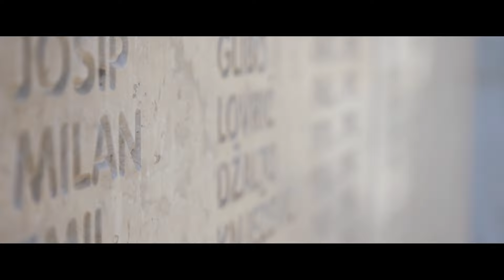RamEro - Bećarac za Branitelje (OFFICIAL VIDEO)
Autor stihova: Žarko Madžar
Autor glazbe: Narodna iz Rame (Uzdol)
Aranžman: David Glibo
Mix i mastering: David Glibo
Vokali: David Glibo, Milenko Glibo i Ivan Vlajčić

Kamera 1: Mario Beljo
Kamera 2: Robert Tomić
Tehnička podrška: Robert Tomić
Montaža: Mario Beljo
Lokacija: Uzdol , Donja Vast